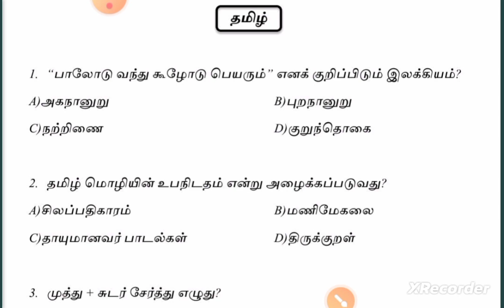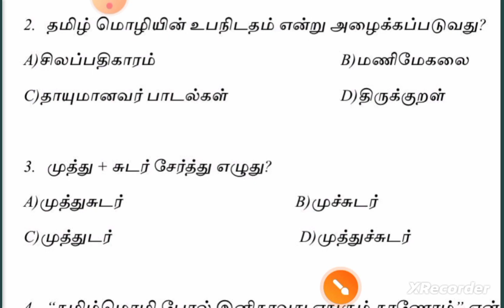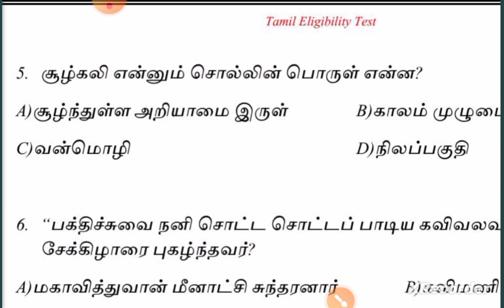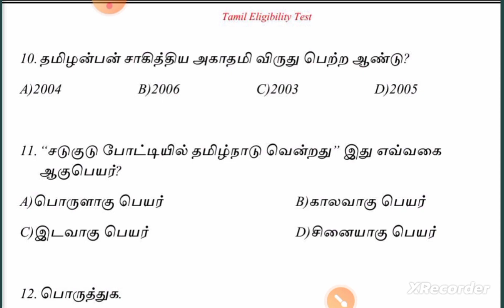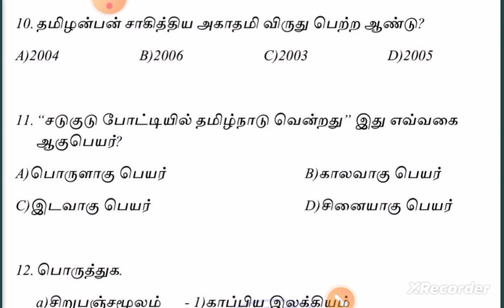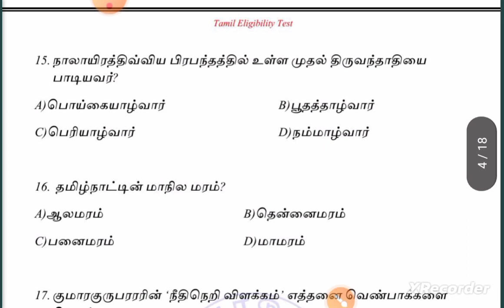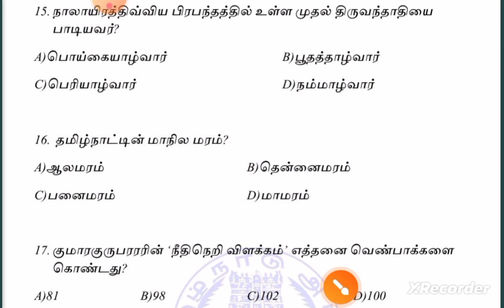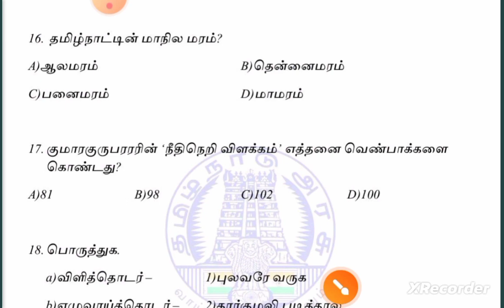TNUSRB PC tamil important question answer | DAY 1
tnusrb pc exam 2023

tamil eligibility police constable syllabus